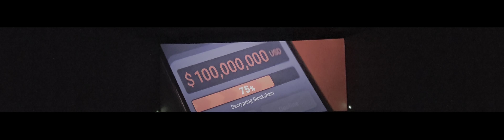Mission Impossible Dead Reckoning Part 1 - jumping to the train scene - Filmed in Screen X theatre